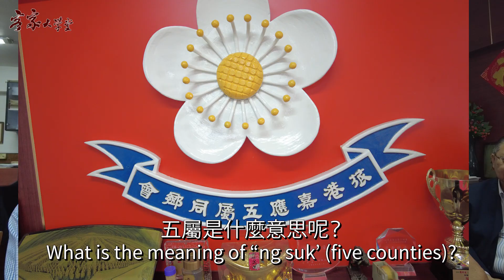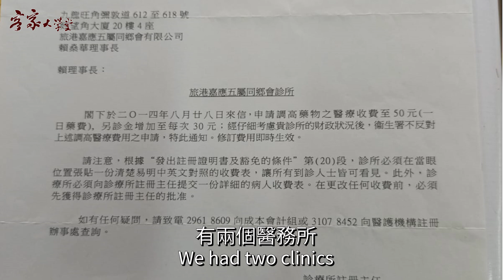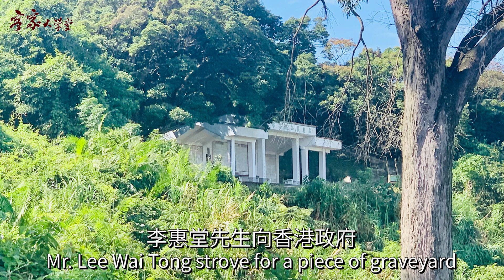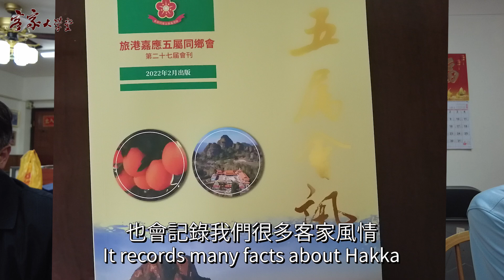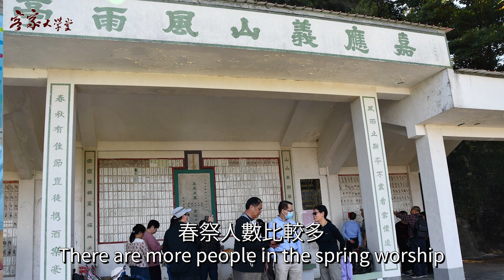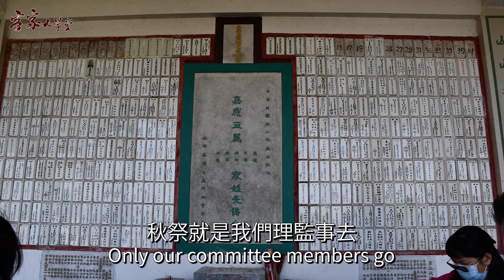訪問旅港嘉應五屬同鄉會 To interview Kaying Natives' Association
嘉應五屬同鄉會是香港一個很有名的客家組織，會員涵蓋了粵東五個縣的鄉親。在這個訪問中，我們瞭解了這個同鄉會的歷史，以及現在舉辦的聯誼活動。
Kaying Natives' Association is a famous Hakka Association in Hong Kong. Its members include the natives of the five counties of Eastern Guangdong. In this interview, we know about its history and the present activities.